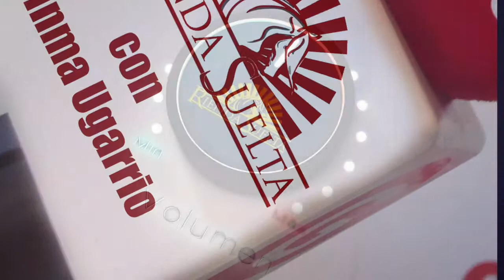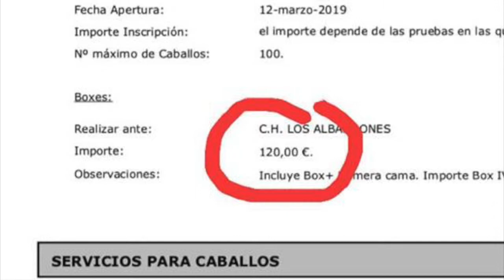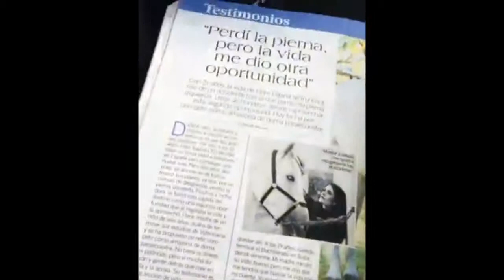"Ser diferente no es limitante"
FLORE ESPINA ha hecho realidad sueño y ha competido en una pista de Doma Clásica por primera vez. Ha sido en el CDN de Los Albadones, donde se ha proclamado campeona de su categoría con Quincel de Valdesol. La amazona paraecuestre ha compartido este triunfo en Rienda Suelta dando un ejemplo de esfuerzo, tesón, positividad y ganas de vivir "ha sido increible, no doy crédito todavía...es la primera vez que he competido en mi vida. Tengo mucha suerte y estoy muy contenta". Su objetivo ahora es seguir compitiendo y salir a otros cinco concursos para lo que Flore ha abierto un crowfundig en el que solicita ayuda económica y sponsord que se llama "Cuando los sueños se hacen realidad", y con el que la amazona quiere seguir haciendo realidad su sueño "mi factor limitante es la economía porque ganas no me faltan"